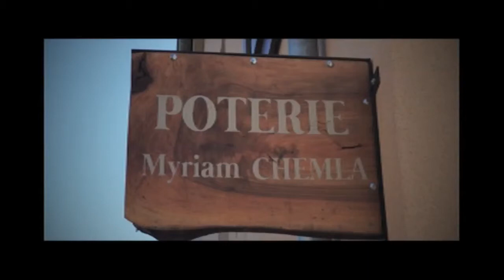La Millerette présente : Myriam CHEMLA New Remix (exposition 2013)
Myriam CHEMLA
21, Grande Rue 71250 SALORNAY-SUR-GUYE

Cette association a pour but de :

- Faire connaître la céramique en général et la terre vernissée en particulier et ainsi participer au maintien et au développement des techniques traditionnelles à travers des expositions, des conférences et des débats.

- Redonner aux amateurs de céramique le goût d'objets bien faits par des gens de métier qui doivent être défendus.

- Contribuer aussi au développement de la vie culturelle en y associant artistes peintres et photographes.